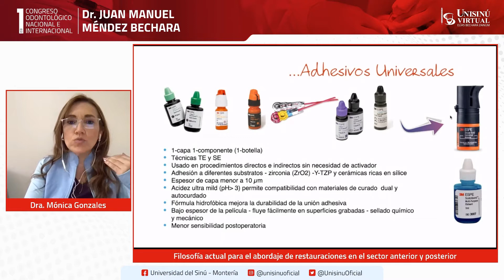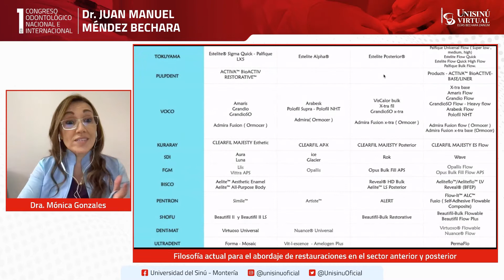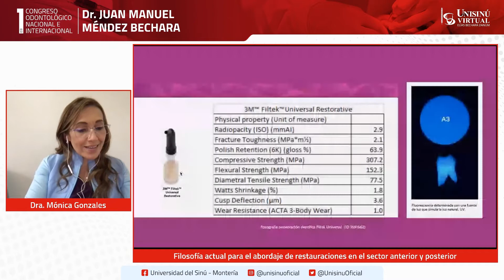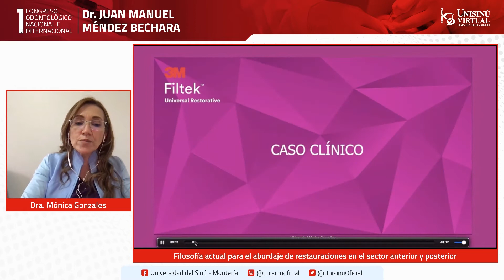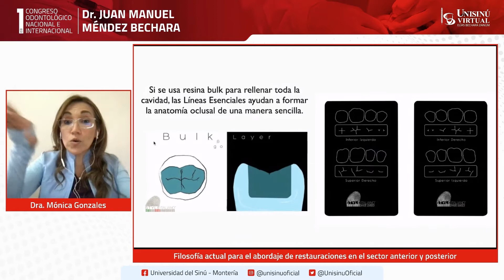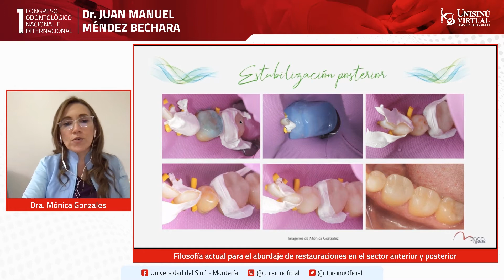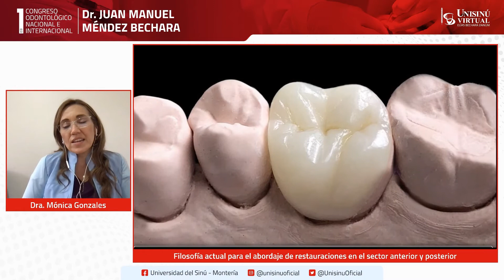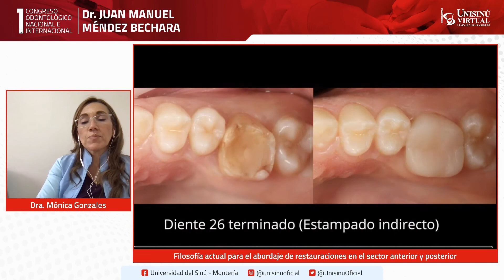Filosofía actual para el abordaje de restauraciones en el sector anterior y posterior-Dra. Mónica G.